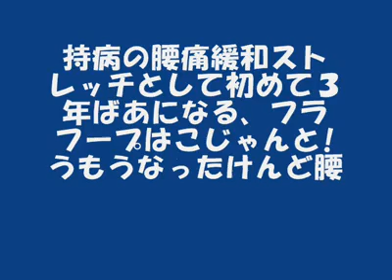風呂上がりのルーティーン♪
持病の脊柱管狭窄症改善と思いフラフープを続けて3年!フラフープは上手になったが?足の痺れを消えない (›_‹)